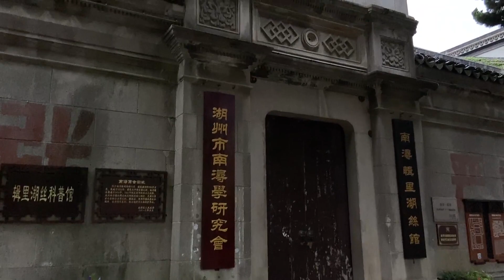因水而兴的江南，因水而成就了江南各个水乡古镇，亦成就了南浔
在古代，船运业作为主要的交通工具，故而成就了江南水网纵横各个江南水乡，南浔便是其中一个商贸重镇的代表，南浔七里村出产的“辑里湖丝”，更是在清朝咸丰年间，夺得过英国伦敦首届世界博览会的金银大奖。富甲一方的南浔，曾涌现处大批的达官贵人和腰缠万贵的商人，也为古镇留下了大量的古建筑与文化遗产，也才有了今天见到的充满江南水乡韵味的南浔古镇。 遍布了河道、老宅、园林等名胜古迹，来过南浔古镇的，都会被其独特的水乡魅力所震撼，可以说，南浔古镇，基本能代表了江南古镇的文化和美景。 南浔古镇素有“文化之邦”和“诗书之乡”之称，出现过许多著名人物，如民国奇人张静江，“西泠印社”发起人之一张石铭，著名诗人、散文家徐迟等。In ancient times, the shipping industry was the main means of transportation, so the Jiangnan water network has been created in all Jiangnan water towns. Nanxun is a representative of one of the major trading towns. The "Jilihusi" produced in Qili Village of Nanxun was even in Xianfeng in the Qing Dynasty. During the year, he won the gold and silver awards at the first World Expo in London, England. Nanxun on the rich side, a large number of dignitaries and wealthy businessmen who once appeared in the place, also left a lot of ancient buildings and cultural heritage for the ancient town, and only today has the Nanxun ancient town full of the charm of the Jiangnan water town. . There are rivers, old houses, gardens and other places of interest. People who have been to Nanxun Ancient Town will be shocked by its unique water town charm. It can be said that Nanxun Ancient Town can basically represent the culture and beauty of Jiangnan Ancient Town. The ancient town of Nanxun is known as the "City of Culture" and "Hometown of Poems and Books", and there have been many famous characters, such as Zhang Jingjiang, a stranger from the Republic of China, a stone inscription by the founder of "Xiling Seal Society", Xu Chi, a famous poet and essayist Wait.